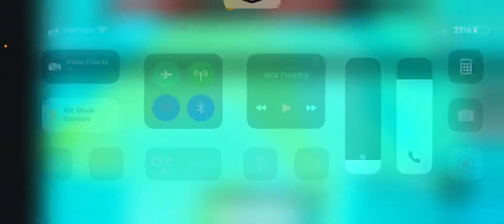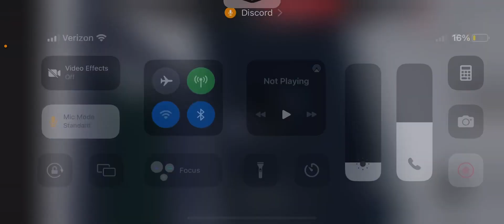A Super Intense 1 on 1 between firestorm and knight!!! Episode 4